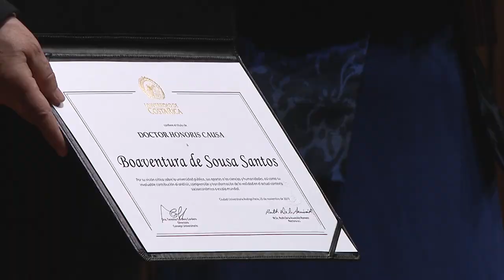Doctorado Honoris Causa de la UCR a Boaventura de Sousa Santos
Acto solemne donde el Consejo Universitario de la Universidad de Costa Rica otorga el título de Doctor Honoris Causa al Dr. Boaventura de Sousa Santos en el Aula Magna, Plaza de la Autonomía el lunes 25 de noviembre de 2019.
La máxima distinción se le concede en reconocimiento por sus aportes a las ciencias y humanidades, su contribución al análisis, comprensión y transformación de la realidad en el actual contexto socioeconómico y ambiental, así como su análisis crítico de la universidad pública y su relación con la sociedad.